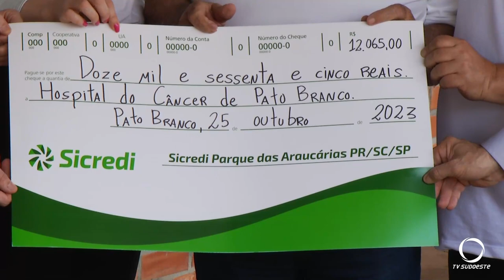Entregue alimentos e dinheiro arrecadados com as inscrições da 18° edição do passeio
Ações e Campanhas: Foi entregue nesta quarta-feira (25) alimentos e dinheiro arrecadados com as inscrições da 18° edição do passeio Ciclistico Alex Araujo, Cláudio Petrycoski.